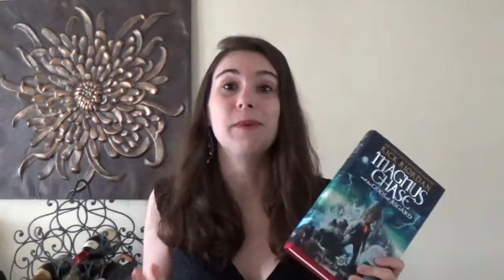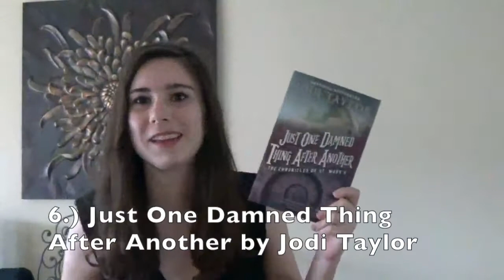Top 10 Books of 2017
Books Mentioned
1.) Draw My Life by Laurent Linn

2.) The Dark Prophecy by Rick Riordan

3.) The Ship of The Dead by Rick Riordan

4.) Welcome To Night Vale by Joseph Fink and Jeffrey Cranor

5.) It Devours by Joseph Fink and Jeffrey Cranor

6.) Just One Damned Thing After Another by Jodi Taylor

7.) Velocity by Chris Wooding

8.) One of Us is Lying by Karen M. McManus

9.) Nemesis by Brendan Reichs

10.) Enemy Exposure by Meghan Rogers